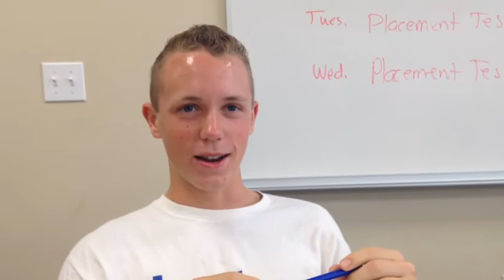One Question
If you could ask God one question, what would it be?